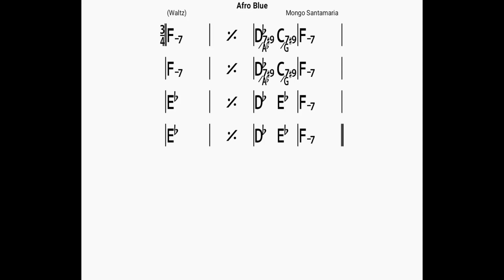Afro Blue/backing track/bpm120